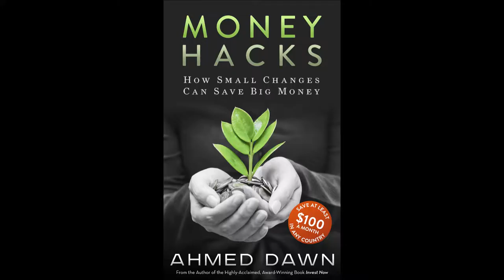What Are Some of the Best Cash Back Credit Cards by Financial Author Ahmed Dawn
Top Cash-Back Credit Cards. Financial author Ahmed Dawn's insights.

Is Travel Credit Card Scotiabank Gold American Express Now A Cash Back Credit Card As Well?